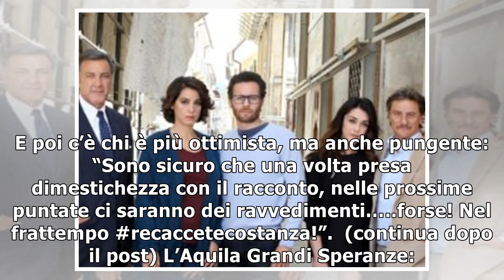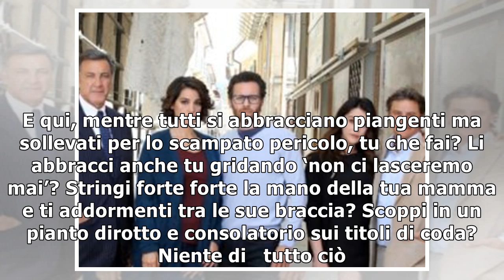L’Aquila Grandi Speranze e l’ironia dei telespettatori: nasce l’hashtag